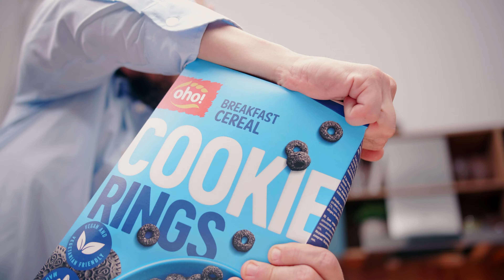OHO sausi pusryčiai. Director cut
TVC reklama "OHO" sausiems pusryčiams.
Šūkis "GREITIEMS RYTMAS - TRUMPOS ISTRORIJOS"

Kūrybos agentūra - Spark creative agency
Gamybos agentūra - Easy creative production

Režisierė - Algina Bedulskė
Prodiuseris -Lukas Šebelskis
DOP - Martynas Aleksiūnas
Garsas - Julius Navagruckas
Aikštelės grimas- Eglė Drotvinė
Montažas  ir spalvos  - Nerijus Kuprys
Dailė - Justina Borisovaite